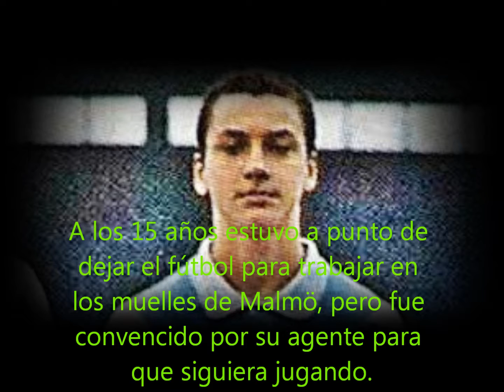Zlatan Ibrahimovic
Editor: Gabriel Barbieri
Año: 2016
Curso: 2° "D"